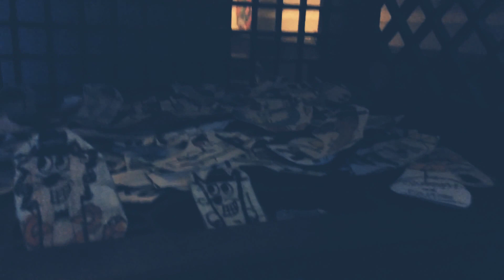Shake: Ocean Part 3 (2020)